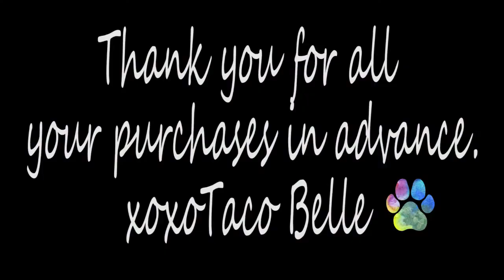Charleston Makeup Artist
La Mer Renewal Oil

Dramatically Different Gel

NARS Soft Matte

Jaclyn Hill Eye Master Brushes

Charlotte Tilbury Pillow Talk Eye Pencil

Focallure Brow Pencil

For Super White Teeth, get a Bride Brite Kit
I am loving this teeth whitening system. I know you noticed how white my teeth have gotten over the past couple of weeks! I was whitening my teeth before with an inferior product and thought that this was just as white as my teeth were going to get. I was wrong. This whitening system took my teeth to brilliant white!